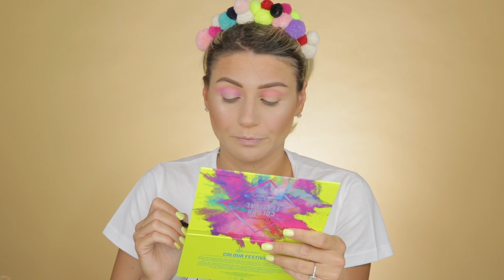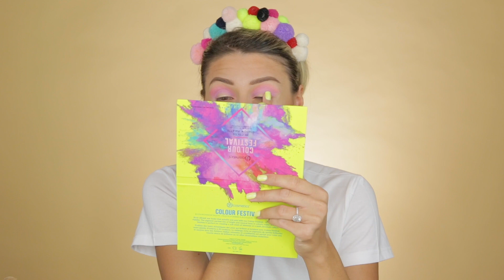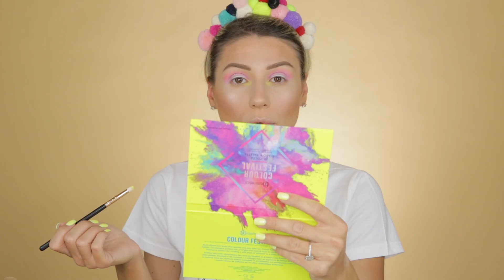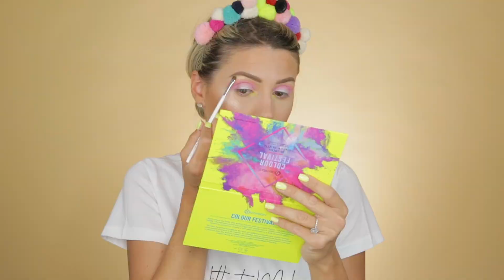DRUGSTORE NEON SUMMER MAKEUP || GIO DREVELI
Άνοιξε με σου λεω! 😍❤️ΚΑΙ ΔΙΑΒΑΣΕ ΜΕ!

BH COSMETICS BLUSHIN IN BALI
BH COSMETICS COLOUR FESTIVAL SHADOWS
GIODREVELILASHES ALL LASHES in stock soon
Cascade of Colours lipliner 302: instagram makeup4pro.gr
Colourpop BFF MASCARA
WET NWILD MEGAGLO
COLOURPOP ILUVSARAHI PALETTE
tshirt: STUDIO 83 ON INSTAGRAM

Video and edit by Haris Katsonis
Studio: the creative studio Athens

Πατήστε το κουμπάκι ⚙️ να το δείτε σε ανάλυση HD !!! ✅✅

MUSIC
BLUE BEACH BY PALA